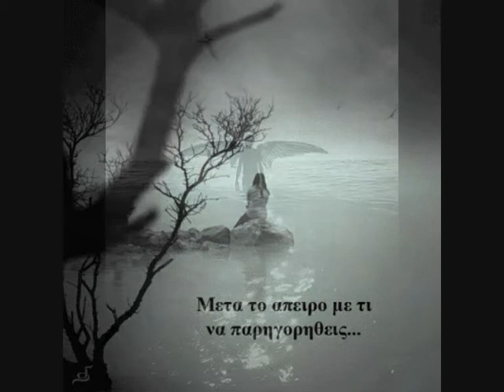Mrdyo®mixtaseis aytokatastrofis.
Λείπει η ζωή αν δεν είσαι εδώ
χάνεσαι κι εσυ και το μυαλό
φτάνω ως τα άκρα φτάνω ως το τέρμα
βλέπω το βυθό για ουρανό
Θέλεις να ξεφύγεις, θέλεις πια να φύγεις
όμως δεν μου λες ότι τέλειωσε εδώ

Κι εγω σ'ενα ψέμα καταστρέφω ότι ζω
Κόβω τη νύχτα στα δύο για να σε βρω
σπάω τα ρολόγια μη δείχνουν χρόνο νεκρό
Όπου κι αν είσαι θα έρθεις δεν θα χαθείς
λείπεις κι εγω έχω τάσεις καταστροφής

Λείπεις μα μπορείς να σαι πάντα εδώ
δρόμος που δεν έχει γυρισμό
ζω στο παρελθόν σου, στο λαβίρυνθό σου
πρέπει μία έξοδο να βρω

λείπεις κι εγώ έχω τάσεις καταστροφής

λείπεις κι εγώ έχω τάσεις καταστροφής χ2